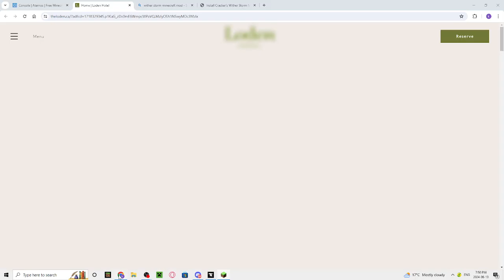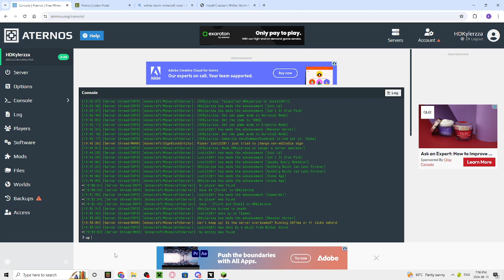We Summon Wither Storm In Minecraft Server (Minecraft)